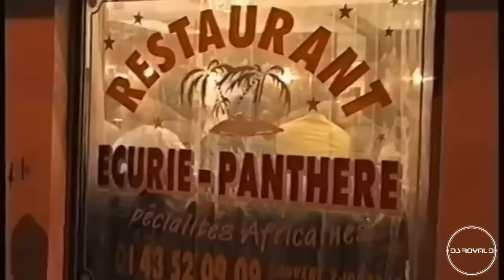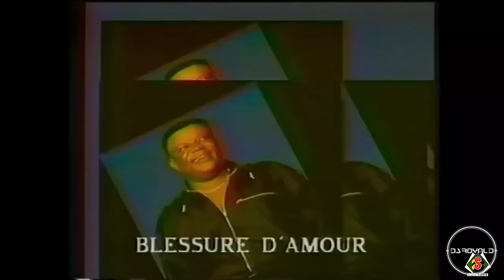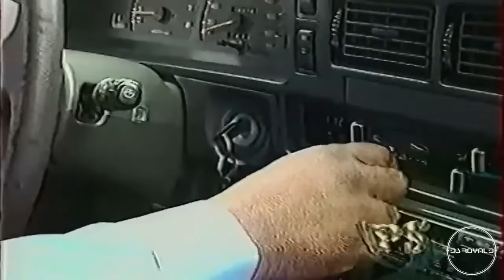MADILU SYSTEM RHUMBA VIDEO MIX - DJ ROYAL D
Madilu System (Jean De Dieu Bialu Makiese) also known as Madilu Bialu was a Congolese (DRC) singer, composer, and performer. Madilu was born on May 28, 1952, in Kinshasa, Democratic Republic of the Congo, and died at his hometown on August 11, 2007, from a presumed heart attack.

He sang with a quite recognizable and charming voice, able to transmit emotions in unique ways. Most Congolese music lovers will reminisce about Madilu for his collaborations with Grand Maitre Franco and the T.P. O.K. Jazz, through hit songs like “Mamou”, “Mario” and “La Reponse de Mario”. After Franco’s passing, Madilu stayed a little bit with T.P. O.K. Jazz but later followed a prolific solo career.

Madilu brought tremendous contribution to Congolese Rumba through his other compositions and interpretations. He left many trademark and evergreen songs.

As most Congolese musicians, Madilu had many nicknames, including Le Grand Pharaon (the Great Pharao), Le Grand Ninja (The Great Ninja), Moto Malamu (A Good Person), King of Rumba.

🟢Thank you very much for watching my mixes. Feel free to support by watching MADILU MIX INTRO(1 Minute)

Albums:
1985 - Franco & Le T.P. OK Jazz Presents Madilu System.
1. Mamou
2. Pesa Position
3. Bourreau Des Coeurs
4. Non!

1988 - Josky, Madilu, Malage – So.Pe.Ka
1. Heritage Ya Bankoko
2. So.Pe.Ka.
3. Telema Na Malembe
4. Mawa Na Ngai

1989 - Nyboma & Madilu – Stop Feu Rouge - Voisin.
1. Voisin
2. Keva
3. Stop Feu Rouge
4. Magali

1989 - Madilu System, Mbilia Bel, Rigo Star – Exploration.
1. Port Du Bonheur
2. Levez Les Bras
3. Please Take Your Time
4. Make Up Your Mind
5. Mother Africa
6. Mèké Mèké
7. Coteledon

1989 - Josky Kiambukuta & Madilu.
1. Destin
2. Erreur Personnelle
3. Prière
4. La Sincérité

1992 - Madilu – Na Pokwa Ya Lelo.
1. Kamikaze
2. Yo Oleki
3. Pot Pourri - Medley
4. Mille Soucis
5. Pamba - Pamba
6. Pesa Position
7. Boma nga naboma yo

1992 - Madilu & Debaba – Licencié Sans Fonction.
1. Licencié Sans Fonction
2. Veni D'Amour
3. Messe Des Anges
4. Cauchemar
5. Vérité
6. Cadence-Malebo

1993 - Madilu System – Sans Commentaire.
1. Ya Jean
2. Pie Mboyo
3. Autoroute
4. Biya
5. Apula
6. Blessure D'Amour
7. Paradiso
8. Nzele
9. La Fleur Du Ciel
10. Beau Souvenir

1993 - Le T.P. Ok Jazz, Le Poète Lutumba, Le Commandant Kiambukuta, Madilu System – Chaude Ambiance.
1. Dati Pétrole
2. Bilonda
3. Ono Bienvenu
4. Mumune
5. Ofela
6. M.T. Inongo

1994 - Madilu System – Sans Commentaire.
1. Ya Jean
2. Pie Mboyo
3. Autoroute
4. Biya
5. Apula
6. Blessure D'Amour
7. Paradiso
8. Nzele
9. La Fleur Du Ciel
10. Beau Souvenir

1995 - Madilu System – Album 95.
1. Frère Édouard
2. Fanta Cebene
3. Maria
4. Shamita
5. Pardon
6. Fanta Rumba
7. Djaffar
8. Mbadicoco

1996 - Madilu, Avec Malage, Izis, Bakolo Keta – Opération Quatre.
1. Opération
2. Mpoyi K.D.L.
3. Djenny Mwanga
4. Yuma Agnes
5. Miyelele
6. Pi Mboyo (Remixed)

1998 - Madilu – L'Eau.
1. Yaya
2. L'Eau
3. Colonisation
4. Mokonzi
5. Saah
6. Sans Effets
7. Ako
8. Tends-Moi La Main
9. Soeur En Christ
10. Thermomètre

1999 - Madilu – Pouvoir.
1. Sa Majeste
2. Faute Ya Visa
3. Virus
4. Manuele Samuele
5. Simon
6. Si Je Savais Ca
7. Double Zero
8. Waïni Mobunda
9. Volume II
10. Nakombo

2001 - Le Grand Pharaon Madilu – Bonheur.
1. Bonheur Plus
2. Juste Un Peu D'Amour Decastro
3. Fifi Alonge
4. Vice Versa
5. RTC Riva
6. Assistante Sociale
7. Vieux Samy
8. Nicole Nkoto
9. Femme Légitime
10. Dis-Moi Quand Tu Seras La
11. Nul N'Est Parfait

2004 - Madilu & Son Orchestre Tout Puissant System – Le Tenant Du Titre.
1. Le Tenant Du Titre
2. KTC
3. Rejet
4. Problème
5. De Breton
6. Musée Ya Diamant
7. C'Est La Mort
8. Okongo
9. Lune De Miel
10. Sans Limite

2005 - Didier Milla, Papa Wemba, Madilu System, Koffi Olomide – Sans Rature.
1. Sola Soleil
2. Sans Rature
3. Chance
4. Fashion Victim
5. Incendie
6. Summerauer
7. Vie À Zéro
8. Wolff
9. Atlas
10. De A À Z

2005 - Madilu System, Djosky – Chiffre 3.
1. Tchatcho Mbala
2. Euthanasie
3. Maguy
4. Coeur À Crédit
5. Maman Interceseuse
6. Répondeur
7. Parfum De Femme
8. Bokilo
9. Message D'Amour
10. Point Final
11. Adieu Papa Mawete

2007 - Madilu System – La Bonne Humeur.
1. Tonton Gigolo
2. Kupanda
3. Aminata
4. Bruno Dika
5. Jalousie
6. Vincent
7. L'Heure C'Est L'Heure
8. Kamul Inter
9. Sydegi
10. Mélancolique

2008 - Madilu System – Dernière Volonté.
1. Ingratitude
2. Mon Cas
3. Nes Nes
4. Mere Eve
5. Franco De Mi Amor
6. Distortion
7. Juste Un Leu D'Amour
8. Colonisation
9. Si Je Savais Ca
10. Voisin
11. Ingratitude
12. Mon Cas
13. Nes Nes
14. Mere Eve

Unknown - Madilu System – Forever.
1. Madilu Forever
2. Regret
3. Aurevoir

Unknown - Pepe Ndombe, Madilu System – Santa.
1. Santa
2. Keba Na Mofiti
3. Amour Perdu
4. Baiser de Judas
5. Hommage A Luambo Makiadi
6. Chic-choc
7. Voyage Na Bandundu
8. Heritier
9. Youyou
10. Mawe
11. Macha-Macha

SINGLE EP:
1978 - Madilu & Les Rastafaris – Mila.
1984 - Franco & Le T.P.OK Jazz Ft Madilu System – Non (No).